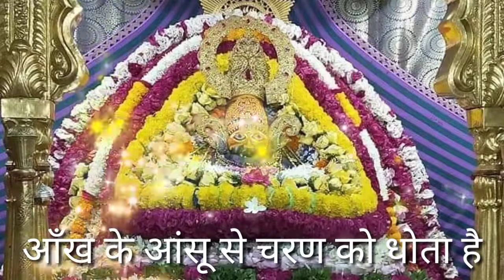हारे हारे हारे तुम हारे के सहारे।। Lyrical Video By Kanhiya Mittal Ji Superhit Khatu Shyam Bhajan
भजन-हारे हारे हारे तुम हारे के सहारे।